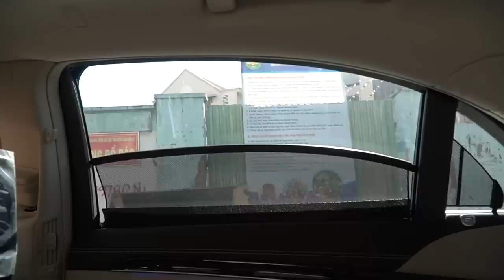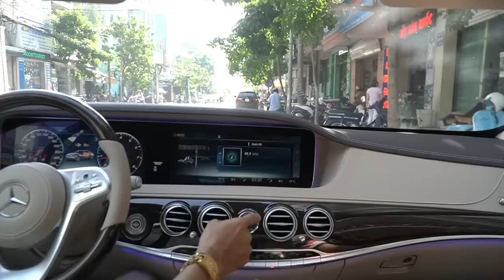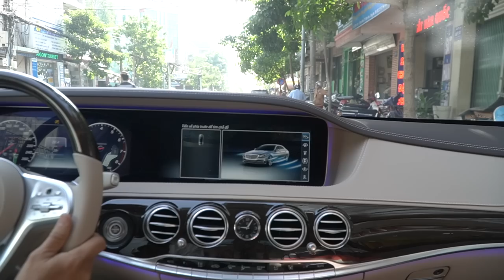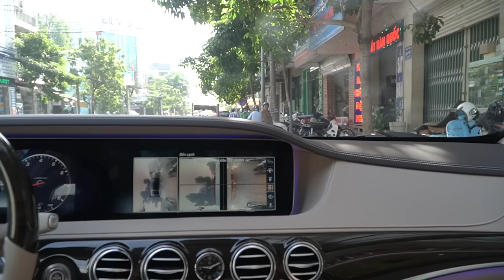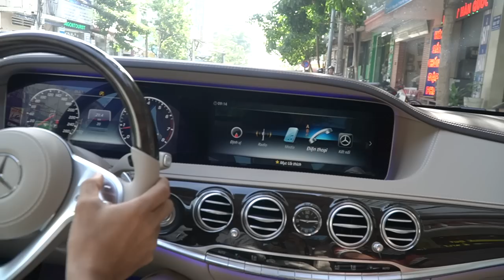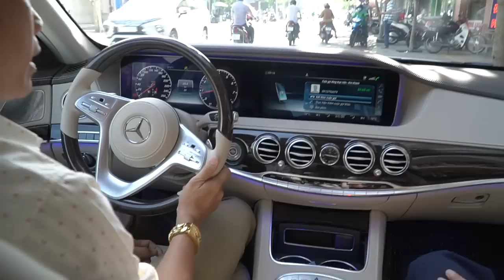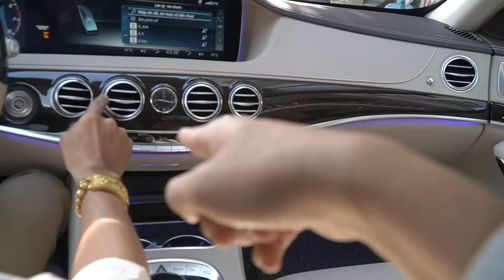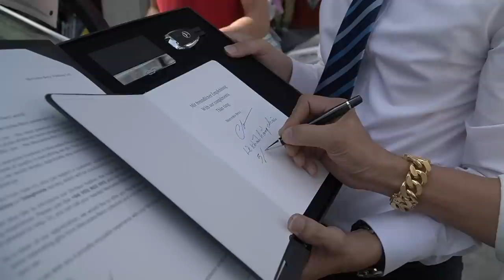Ông chủ tiệm vàng Biên Hoà tậu Mercedes S450 ăn tết lớn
Chiếc xe hội tụ tất cả những công nghệ bậc nhất, những hệ thống an toàn tiên tiến nhất hiện nay cũng như quy tụ hết tất cả những tinh hoa của Mercedes - Benz. Để khen một chiếc S class thì có vẻ hơi dư thừa. Đối tượng khách hàng của chiếc S450L là những doanh nhân thành đạt, những ông chủ của các doanh nghiệp lớn với lối sống 5 sao.